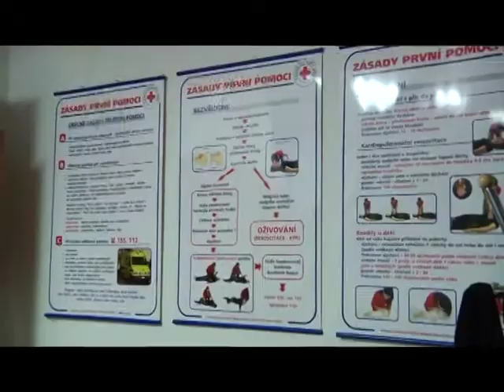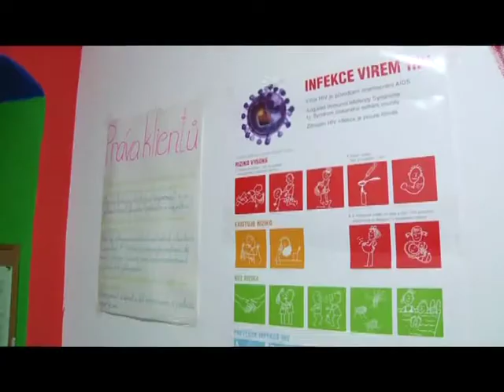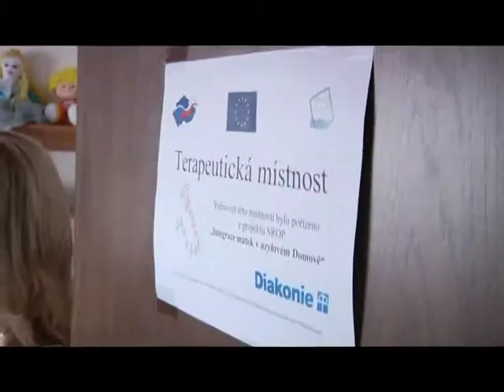Město podporuje sociální služby v Litoměřicích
Litoměřický Městský úřad bedlivě sleduje dění v sociální oblasti a monitoruje potřeby a problémy organizací, kterým každoročně nejen finančně pomáhá se zajišťováním sociálních služeb. Místostarosta Jan Szántó navštívil v minulém týdnu litoměřické Kontaktní centrum a Domov pro matku a dítě.